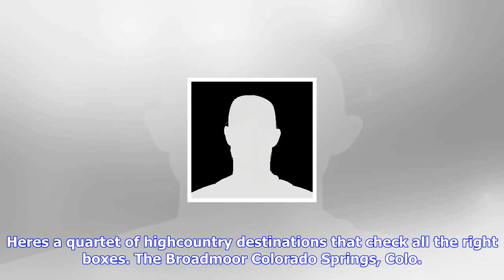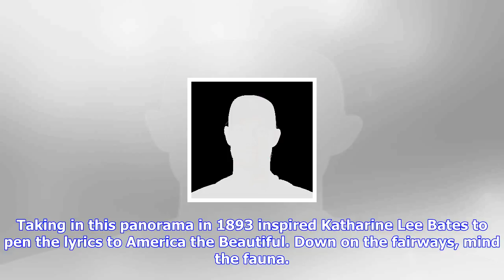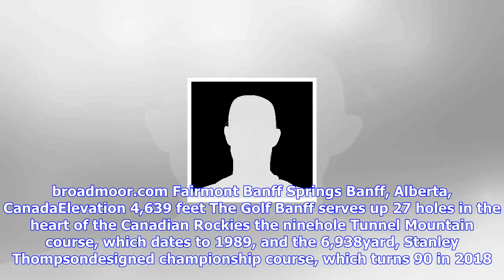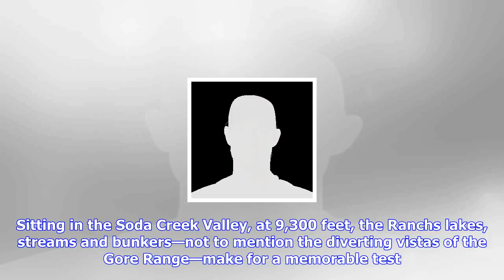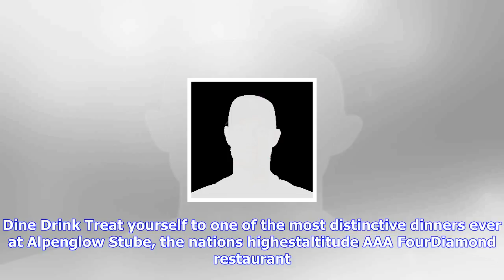Breaking News | When the going gets hot, head for higher ground and some airy mountain adventures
When the going gets hot, head for higher ground and some airy mountain adventures

Beating the late summer heat by heading for cooler elevations is a tradition that dates back to the ...